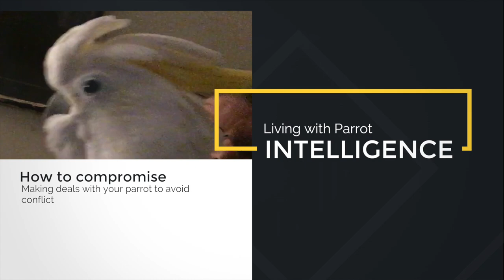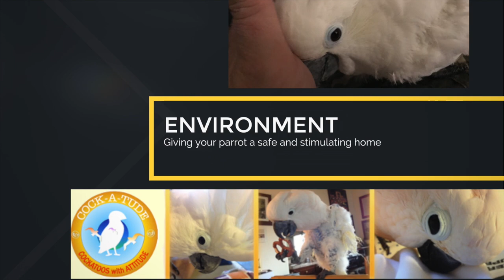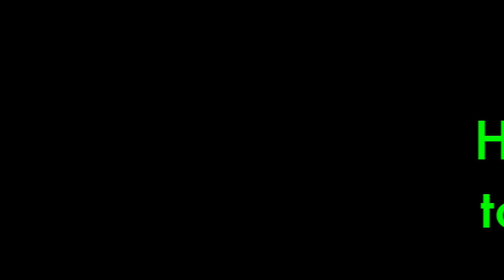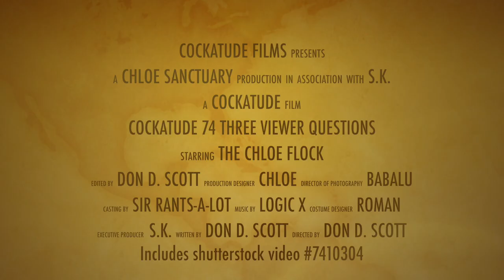Can't get to a vet? Here's what to do | Ep.74: Parrot Questions | Cockatude: Cockatoos with Attitude